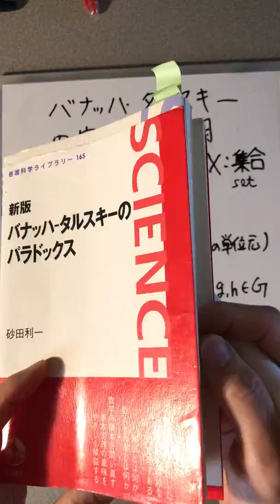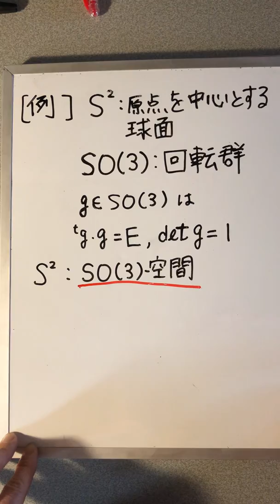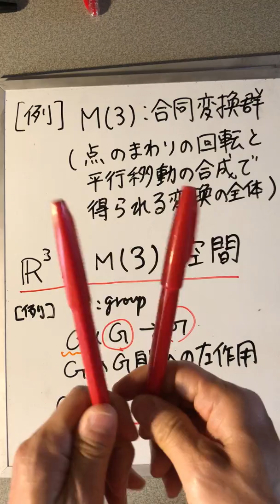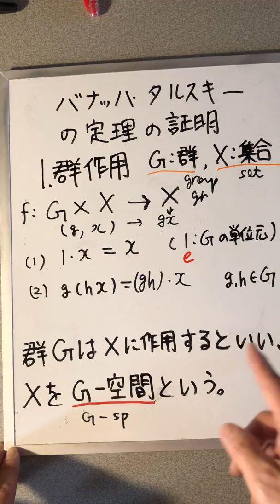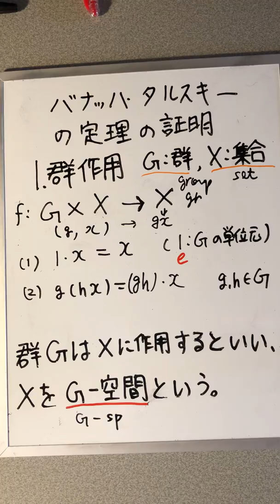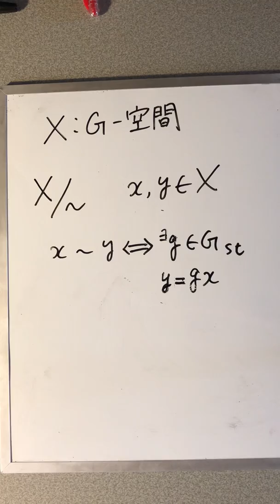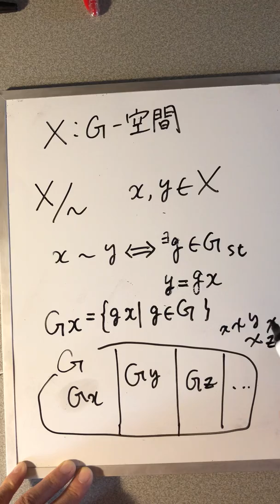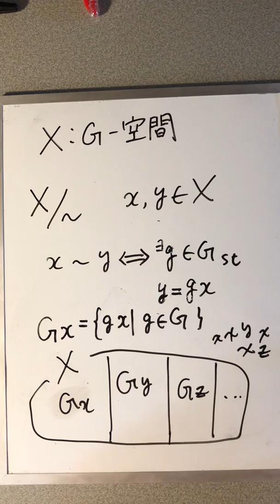1. 群作用 バナッハ・タルスキーの証明シリーズ1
「新版バナッハータルスキのパラドックス」
（砂田利一著　岩波書店）
の付録ページに書かれた証明を
できるだけ丁寧に説明していきます。

『新版 バナッハ-タルスキーのパラドックス (岩波オンデマンドブックス)』
（岩波科学ライブラリー 165　岩波書店・砂田利一）

‹バナッハータルスキの定理　証明シリーズ›
３．「バナッハ・シュレーダー・ベルンシュタイン
５．メインの定理の証明
　　Gー逆説的群⇒G－逆説的集合
　　（仮定　GがXに自由に作用する）
６．回転群と自由群
７．球面のSO(3)ー逆説性

‹「バナッハータルスキの定理」のための準備›

バナッハ・タルスキーの定理  証明のためのガイダンス

「自由群」は「可測な群」にあらず

「自由群」は「可測な群」にあらず　その２